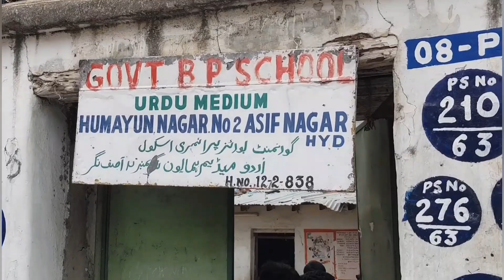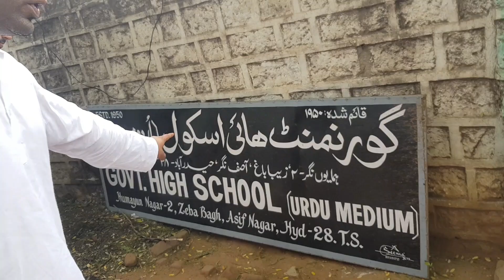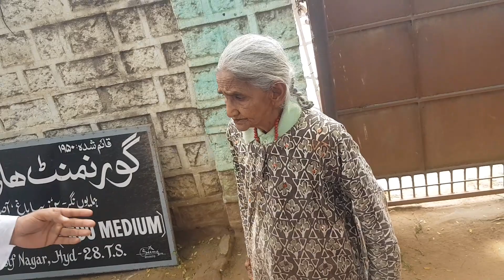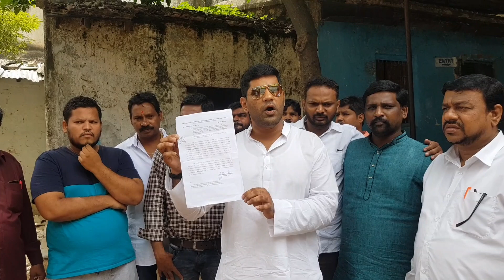Govt Urdu Medium School Katreh Meh Nampally Constituency meh Osman Mohammed Khan Ka daurah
Come Forward To Save Our Urdu Schools
Government Urdu Medium School, Humayun Nagar Asif Nagar
HALQE NAMPALLY K URDU SCHOOL AAB LAND MAFIA K NISHAHNE PEH
OSMAN MOHAMMED KHAN